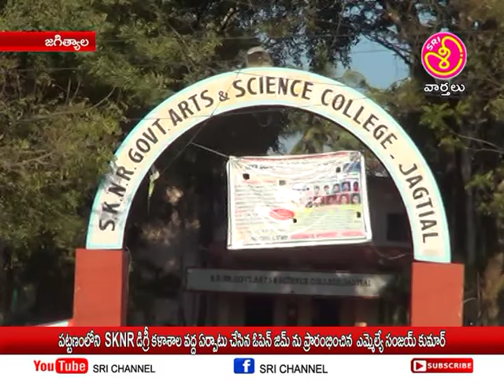శ్రీ ఛానల్ న్యూస్ || Sri Channel News || Today News